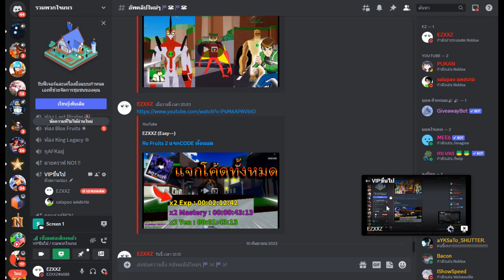Pilgrammed สอนหาSlime Hammer